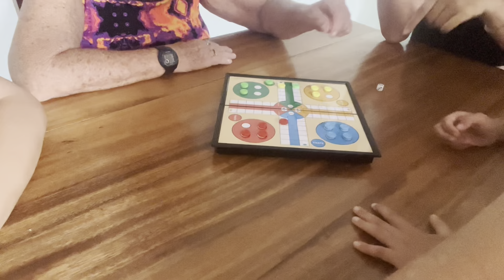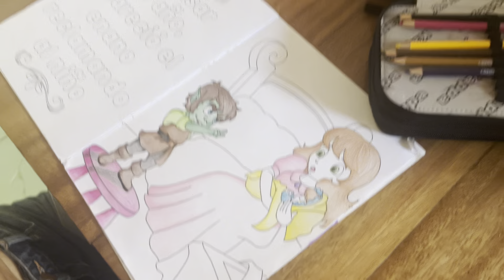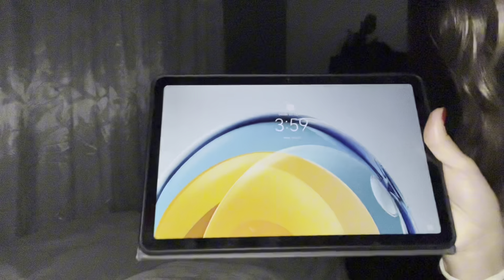apagón general en Cuba: ¿cómo lo viví? 🇨🇺💡🤦🏼‍♀️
Hola holaaa!!!
Que tal familia pequeñita de YouTube.
Espero que disfruten este video tanto como yo. Les mando un abrazo enorme!
QUE DIOS ME LOS BENDIGA SIEMPRE

• Déjame saber tu COMENTARIO
• COMPARTE para que este videito pueda llegar a más personas
• ÚNETE a mi comunidad de MIEMBROS del CANAL 🎉